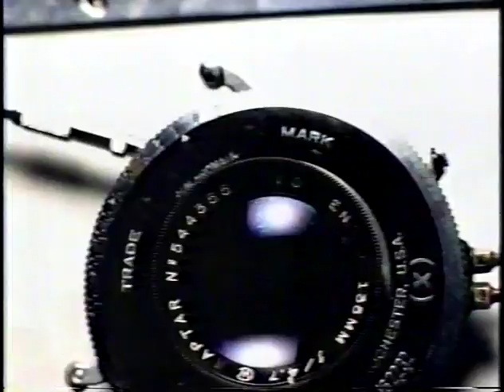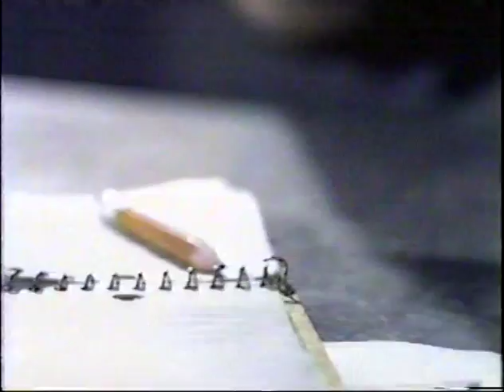Mid 90s Commercials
Diet Coke
Pantene Pro-v
100 Grand Bar
Married with Children trailer
Simpsons trailer